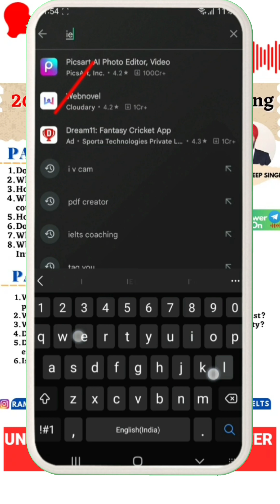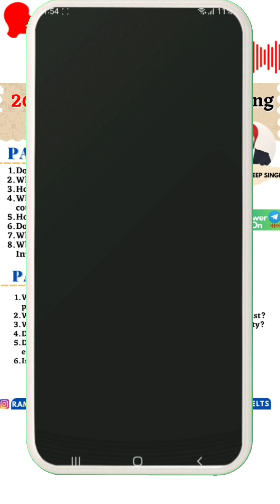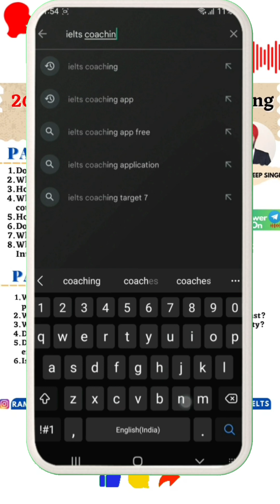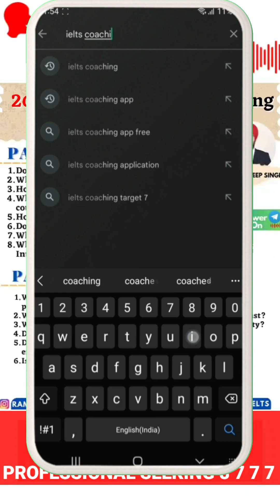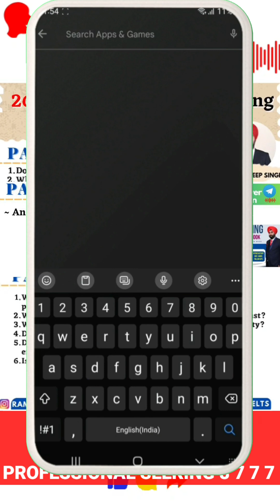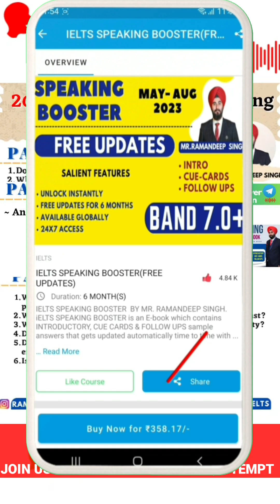26 May 2023 ielts Speaking Exam | Must Watch Before your Exam | Band 8.0 Sample Answer